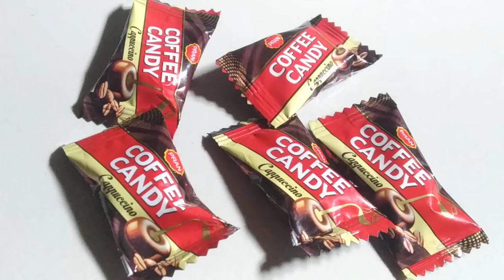candy candy candy candy coffee.